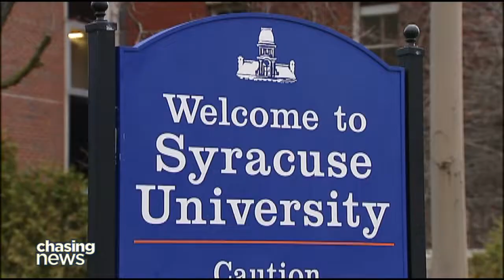Syracuse University increases police presence after campus incidents